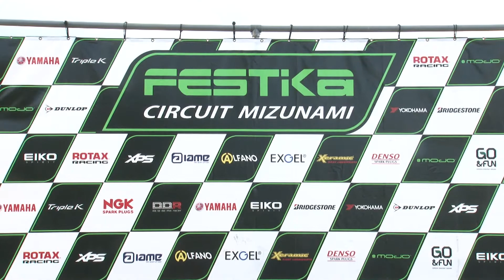ROTAX MAX 瑞浪シリーズ2021 Senior Lights シリーズ表彰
2021年7月18日 フェスティカサーキット瑞浪（岐阜県）
エントリーリスト、リザルトなど詳しい情報はこちら